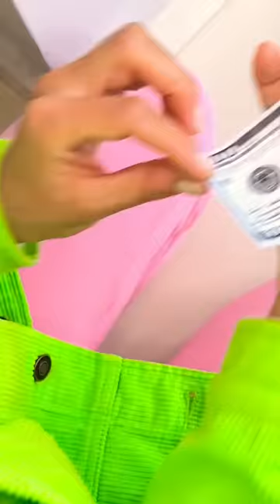She found out where he hides the money 💰🤑🤣